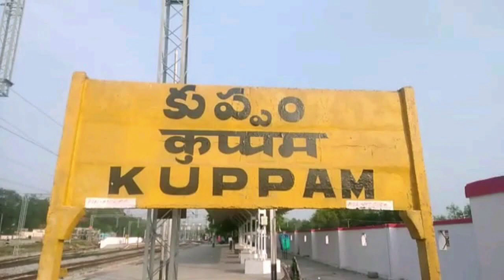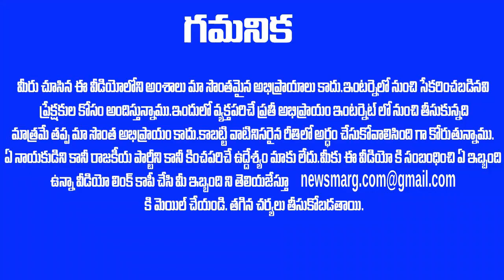జూలు విదిల్చిన చంద్రబాబు నాయుడు -- కొత్త ఎత్తుగడ తో జగన్ తలరాత మార్చబోతోన్న రాజకీయ చాణిక్యుడు ? TDP